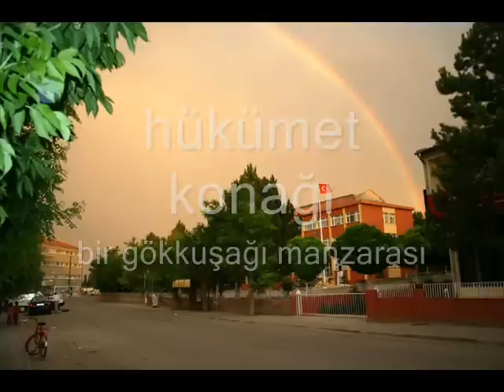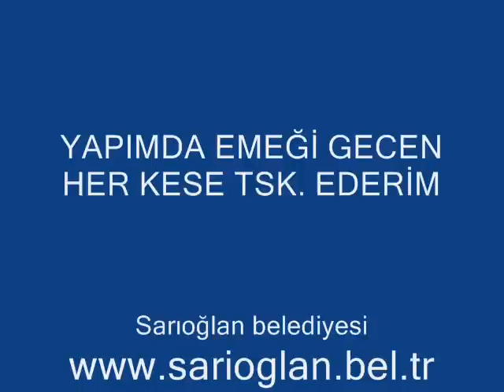Sarıoğlan Belgeseli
Sarıoğlan,resimleri,kayserinin sarıoğlan ilçesi